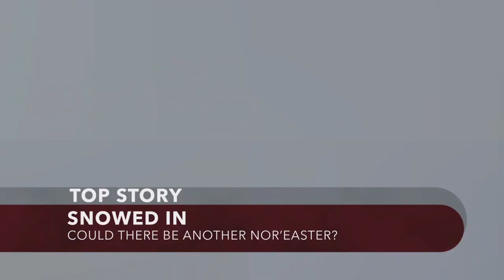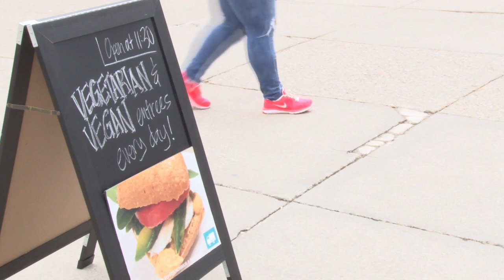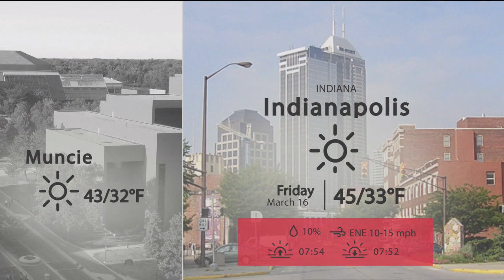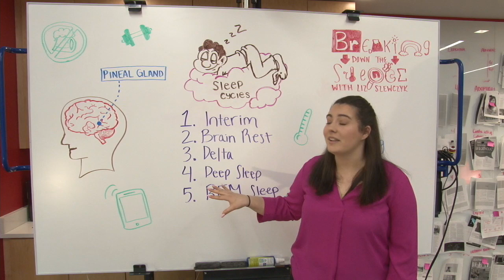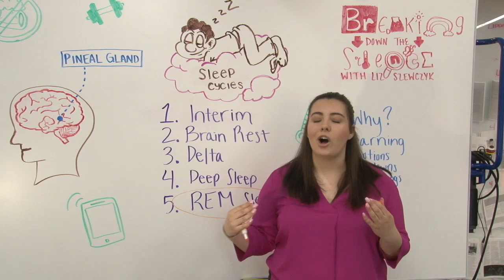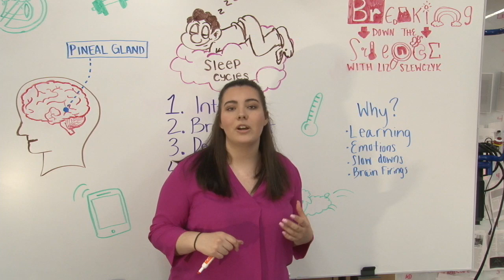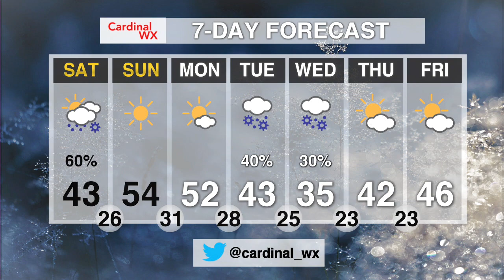Waking Up with Cardinal Weather - March 16, 2018